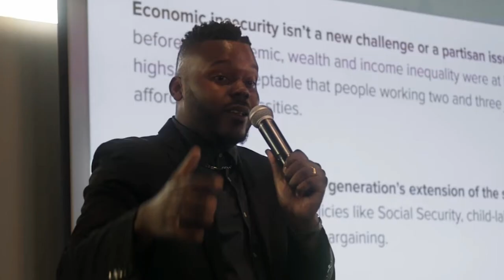"IT'S BASIC" World Premiere at Tribeca Festival 2023 in the Spotlight Documentary section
Emmy and Peabody award winning  DIRECTOR MARC LEVIN & EXECUTIVE PRODUCER & founder of  “Mayors for Guaranteed Income”&  “End Poverty in California”  MICHAEL TUBBS  sat with us for  an extensive conversation about their timely Documentary, IT'S BASIC produced by Blowback Productions.
How do we combat poverty, economic insecurity and inequality in the US?“IT’S BASIC: give people money…with a guaranteed income to those who need it most” is the apparently simple answer they give to this long debated, thorny question.
This film takes us in a world where constructive and practical ideas were turned into action by inspired Mayors who, by giving a small amount of money - no string attached - to deserving families, unlocked a potential of lasting impact, specifically in the life of children and their families.
To do so it tells the real life stories of several recipients in five cities - Saint Paul Minnesota; Cambridge, MA; Newark NJ; Gainesville FL; and Los Angeles, CA.
MARC LEVIN is an awards winning, independent filmmaker dedicated to telling powerful, real stories with a deep social impact. ( among which a groundbreaking docu-series about Mayor Cory Booker and the city of Newark)
When MICHAEL TUBBS was elected Mayor of Stockton at 26, he became the youngest and most innovative Mayor of a major US city, implementing the first ever Municipally Backed Guaranteed Income Pilot Program in the country.
After his  term in office he created and is Chair of “Mayors for a Guaranteed Income” - a network of over 100 mayors who want to ensure that all Americans have a basic income.